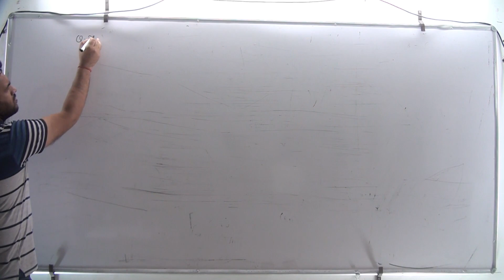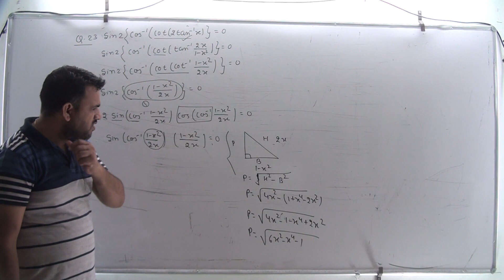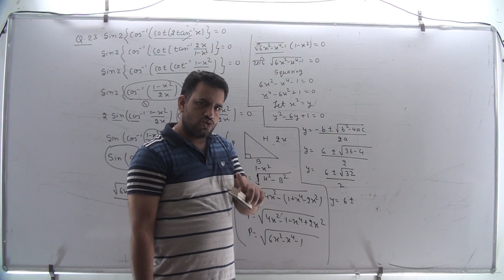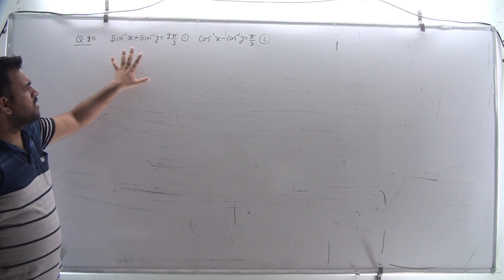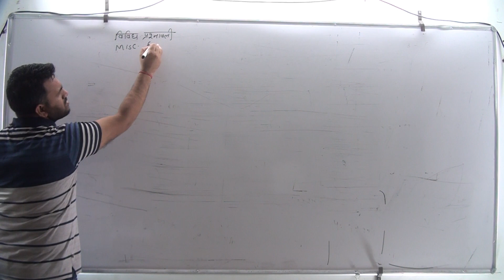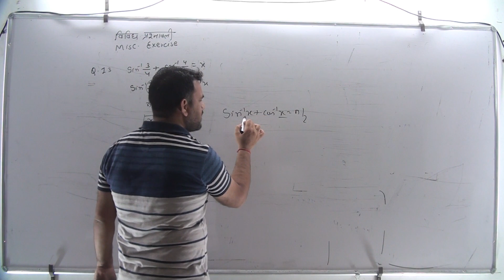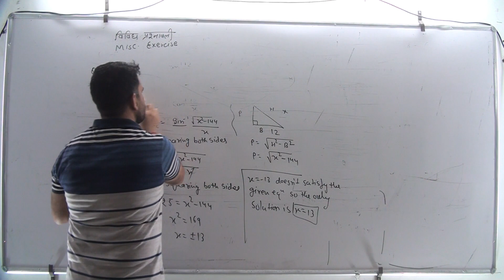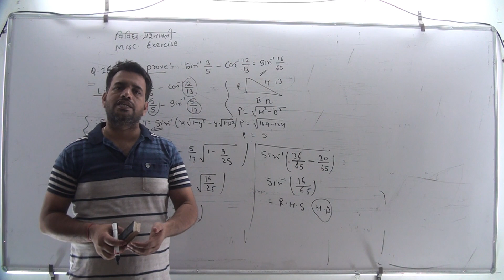KCP XIIRBSE (Both Medium) Maths Chap#02 Inverse Trigonometric Fun (प्रतिलोम त्रिकोणमितिय फलन) PT#7